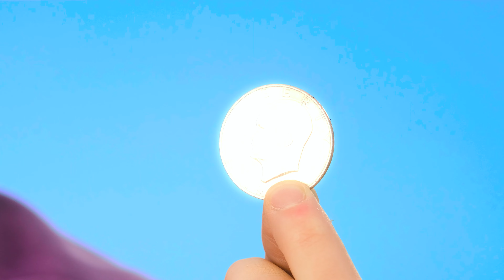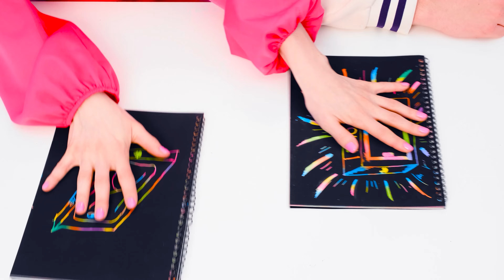Kim Daha İyi Ödül Çizer Meydan Almak | Çizim Hack'leri PaRaRa Challenge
çizmek ister misin O zaman meydan okumada yap! PaRaRa'ya hoş geldiniz!